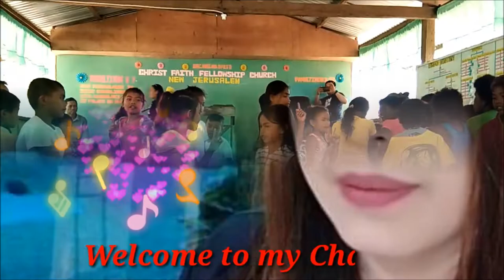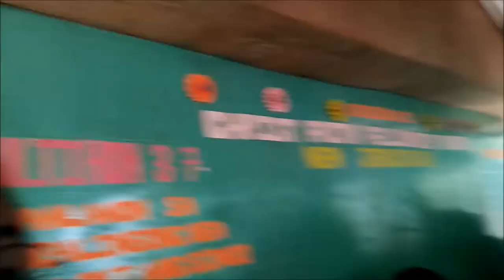TRIBAL MISSION MINISTRY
This is a tribal mission ministry wherein I and the team went to the top of the mountain just to reach this kind of people. I have a kind of heart to help and support this kind of people. I love them and I care for them.
We teach them the word of God and at the same time teaching them hygiene and good ways of living.

If you have that kind of heart to help this kind of people as well, you can send me a private message on my FB account below.